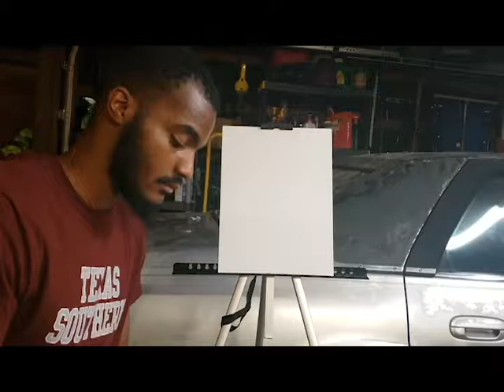King Moe: Cataract of Seshat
Hope yall enjoy, more to come.